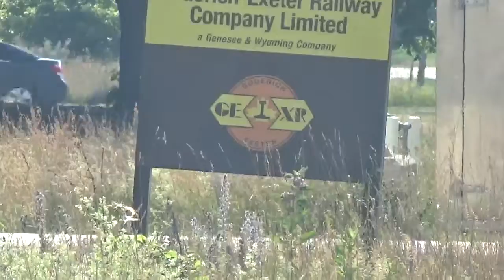No stop! CN 568 Returns July 2, 2020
2163 reurns no stop.